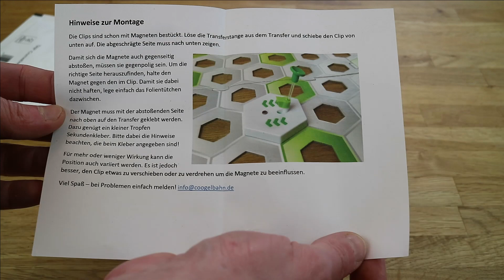Transfer Magnete für GraviTrax 🤔 So funktioniert's 💡 Anleitung & Installation | coogelbahn.de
28 Bauanleitungen für GraviTrax auf über 300 Seiten! Hol dir das coogelbahn.de Konstruktionsbuch für GraviTrax und GraviTrax Pro!
Über 300 Seiten - nur 10,90 €!

Eine kleine Videoanleitung für die Installation der Magneten für das Magnet-Addon von coogelbahn.de. Die Magnet-Clips für den Transfer funktionieren in einer 3er-Reihe sehr gut, mit sechs Transfers in Reihe muss schon etwas Glück im Spiel sein.